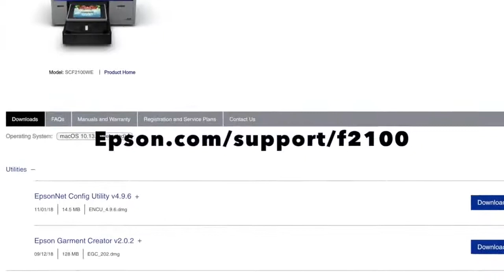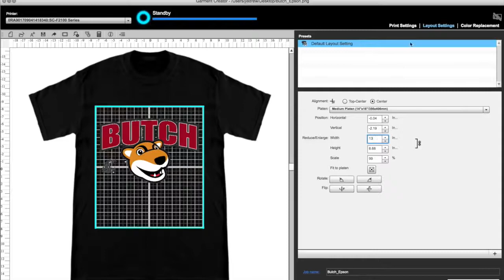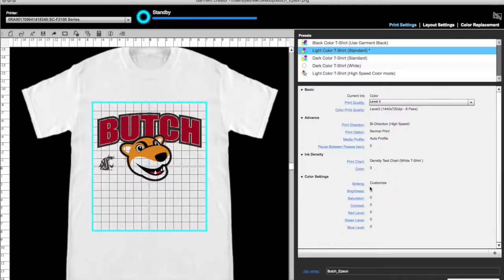Epson F2100 Training From Melco - Epson F2100 Print a Shirt Start To Finish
A detailed process of the printing procedure from beginning to end with SureColor F2100 direct to garment printer.